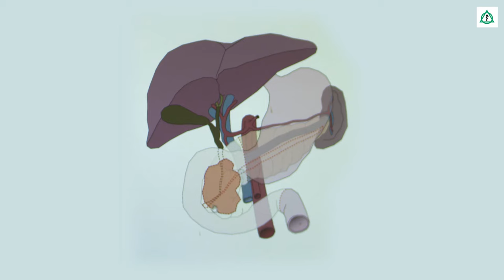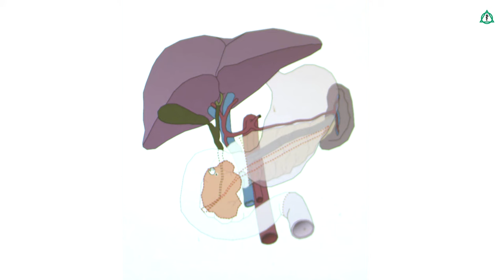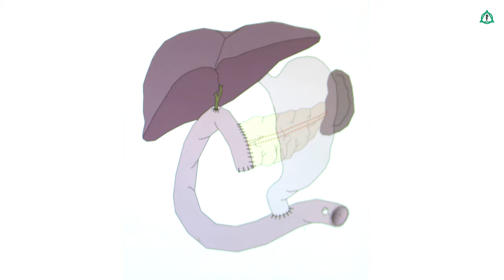Bauchspeicheldrüsenkrebs überlebt! - Meine Patientengeschichte | Asklepios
Elke Thiele hat plötzlich keinen Appetit mehr und ihre Haut wird ganz gelb. Nachdem ihr Hausarzt auch noch viel zu hohe Leberwerte feststellt, kommt die 76-Jährige zu Prof. Dr. Ansgar Michael Chromik ins Asklepios Klinikum Harburg
Für den Chefarzt der Allgemein- und Viszeralchirurgie steht schnell fest: Elke Thiele hat Bauchspeicheldrüsenkrebs (Pankreaskarzinom). Bei ihr wird eine sogenannte Whipple-Operation durchgeführt. Whipple-Operation bedeutet: Es wird nicht nur der tumortragende Teil der Bauchspeicheldrüse entfernt, sondern je nach Fall auch: Gallenblase, untere Teil des Gallengangs, eventuell Teil des Magens, Milz, und der Zwölffingerdarm.
Heute geht es der Rentnerin wieder richtig gut und sie plant fleißig ihre Goldene Hochzeit.

Übrigens: Das Asklepios Klinikum Harburg ist als Kompetenzzentrum für Pankreaschirurgie zertifiziert!